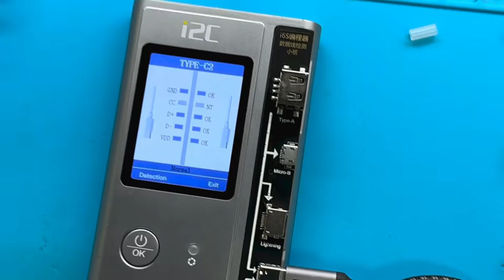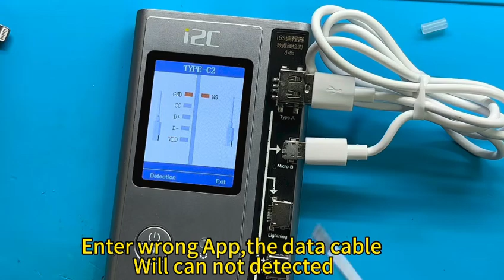I2C i6S programmer Data cable test board tutorial